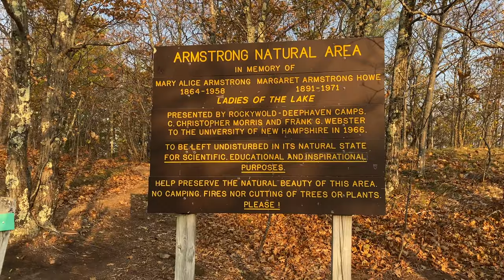અમેરિકા નો પર્વત | Beautiful fall colors of America | Rattlesnake Mountain | Gujarati vlog | ગુજરાતી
Mountain vlog in Gujarati | Beautiful fall colors of America | Rattlesnake Mountain | Gujarati vlog

Welcome to your channel Jagya Tyarthi Bhagya (જાગ્યા ત્યાર થી ભાગ્યા)

This vlog video is mainly in Gujarati Language. In this video I have shared my journey and experience visiting Rattlesnake Mountain, NH, USA.  Rattlesnake mountain is located approximately 120 miles north from Boston, MA, USA.

In this video you will encounter beautiful fall colors of America, Sunset views  and  mountain view scenes.

Drone video Credit: Tulan Kantesaria Photography.

Tulan is my friend, a brilliant photographer and an extraordinary person. I am including his social media accounts here. Please don't forget to visit his social media pages for more beautiful pictures and videos.

The person in this vlog is Punit Mathur. He is a my friend and a great photographer. A very humble person and extra ordinary human being. I would like to thank him for providing wonderful company during this mountain hike.

Music credit Fing beats

Vlogging Gear: